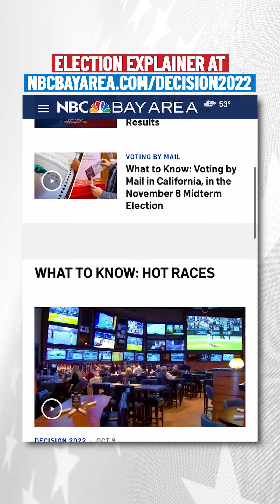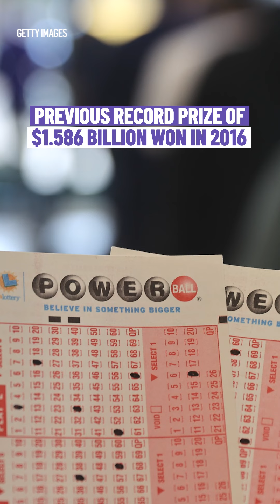In the News: Bay Area Storm, Voting by Mail in CA, Powerball Jackpot Soars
In this episode: Meteorologist Rob Mayeda has details on the rain and possible thunderstorms in the Microclimate Forecast. Plus, Digital Video Journalist Jonathan Bloom explains how you can vote by mail in the midterm election. And, the Powerball jackpot soars to a record of $1.9 billion.